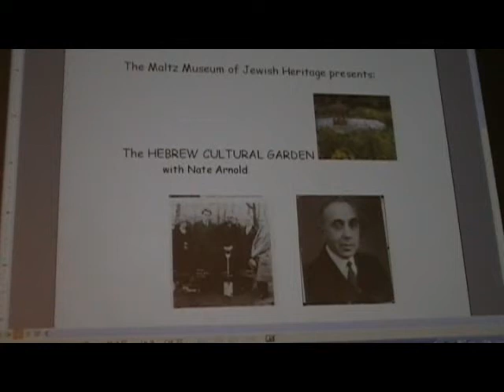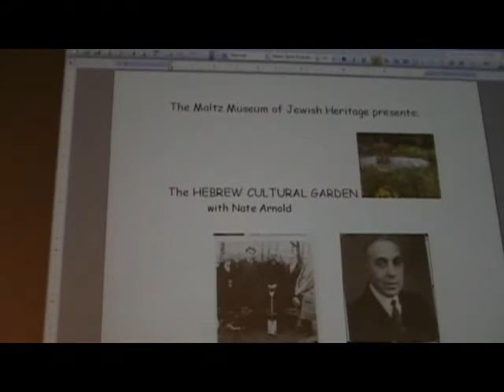Origins of the Hebrew Cultural Garden in Cleveland Leo Weidenthal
Nate Arnold gives the background of the Hebrew and other Cultural Gardens in Cleveland at a lecture at the Maltz Museum of Jewish Heritage.  Leo Weidenthal, Editor of the Jewish Independent, was the main visionary behind the Gardens. Part 1